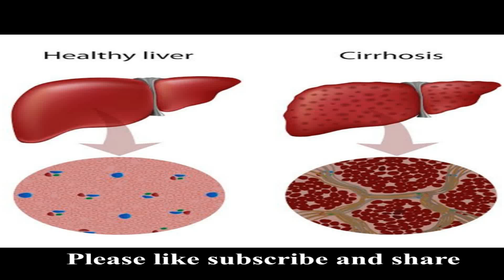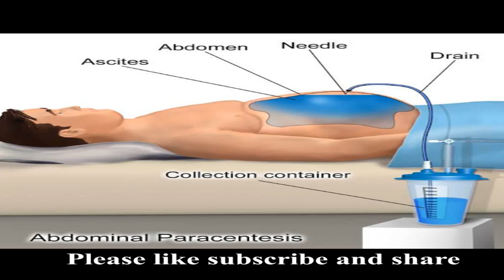How to cure 🔥🔥ascites🔥🔥 in 10 days. पेट में पानी भरने की समस्या!! Only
How to cure ascites in 10 days. पेट में पानी भरने की समस्या!! Online Consultation के लिए whatsapp करे 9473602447 I

Ascites in general is the result of accumulation of  excess amount of fluids in abdomen or peritoneal region.
ASCITES in patient with cirrhosis is   result of portal   hypertension and renal salt , water retention .
Ascites in the absence of cirrhosis generally results from peritoneal carcinoma , peritoneal infection , pancreatic disease.
The tumor cells lining the peritoneum produce a protein   rich fluids that contribute to development of ascites .
Pancreatic ascites results from leakage of pancreatic enzymes into peritoneum.
Tuberculosis peritonitis causes ascites via a similar mechanism.
Causes --
Cirrhosis account for 84% of total cases of ascites.
Fluids Evaluation
Fluid drained by paracentesis.
It is bed side clinical procedure in  which with the help of needle or canula we drain the fluids from left lower side of abdomen.
Fluids Investigation
Turbid fluid than infection or tumor   cells within the.  fluid
Milky Fluid presence of albumin protein and triglycerides also called as chylous ascites.
Dark brown fluid shows high bilirubin conc. , Black fluids may indicates the presence of pancreatic necrosis.
Diagnosis/Investigation
Albumin, protein level, L.F.T , C.T scan C.B.C, E.S.R C.R.P fluid analysis.
Management
Sodium restrictions
Diuretic
Antibiotics
Consider your health care or general    physician .